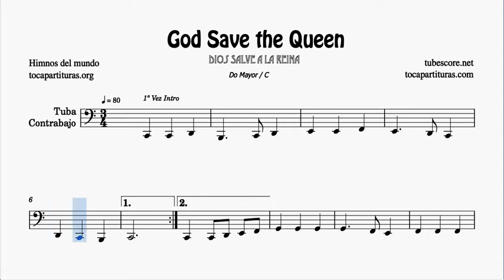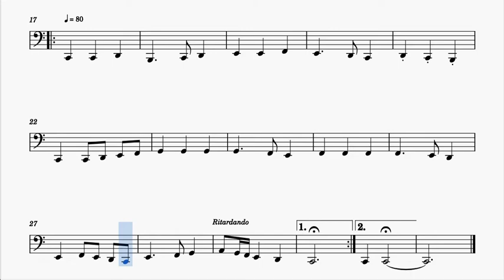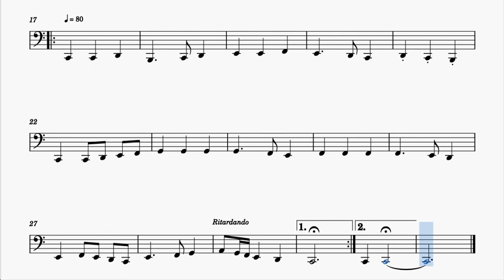God Save The Queen Partitura de Tuba y Contrabajo Do Mayor Tonalidad original